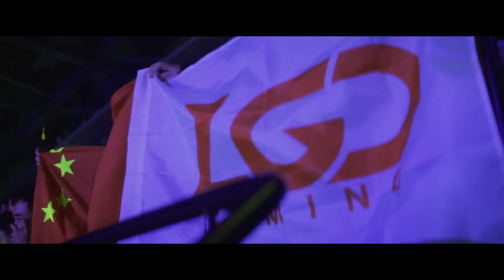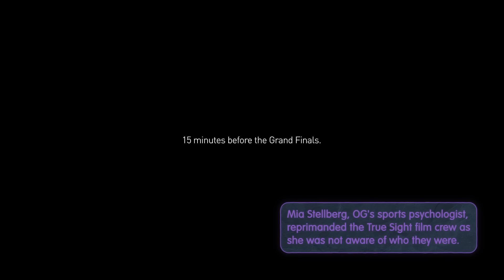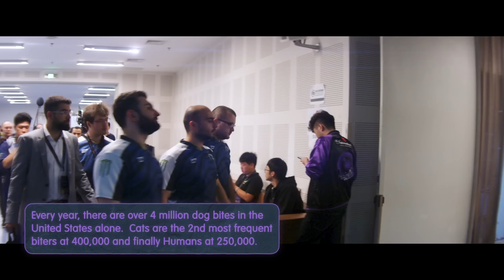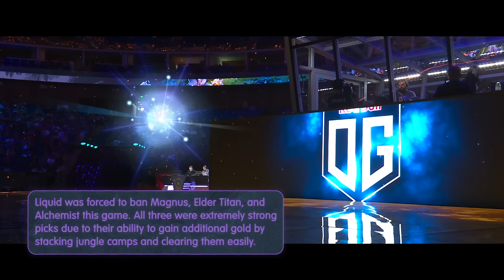True Sight Insights : The International 2019 Finals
Relive True Sight : The International 2019 Finals with fun facts, interesting statistics and player insights along the way.